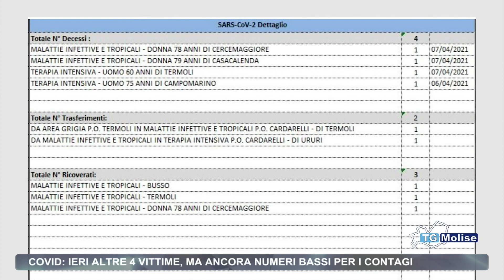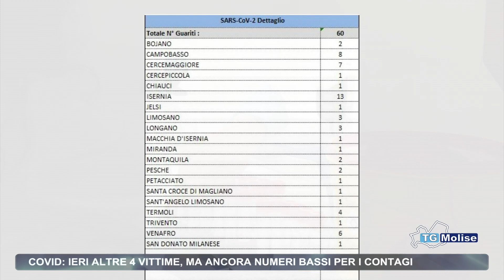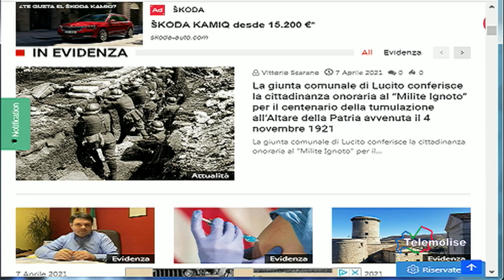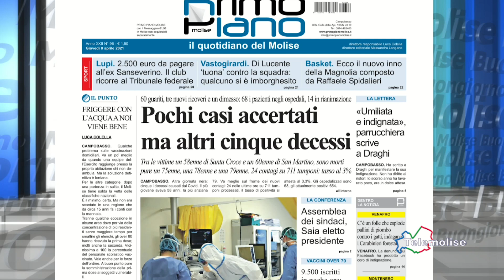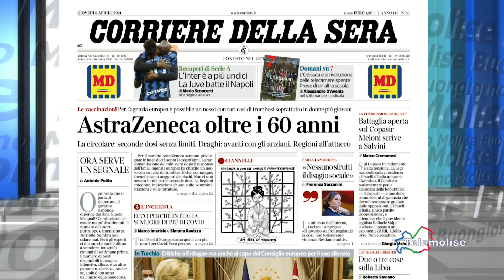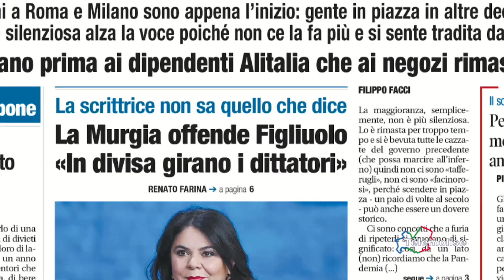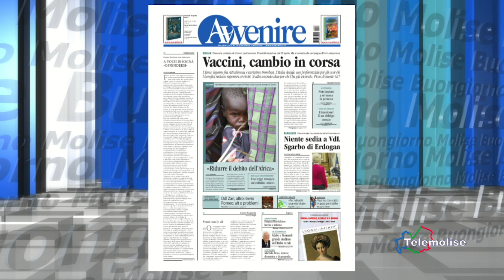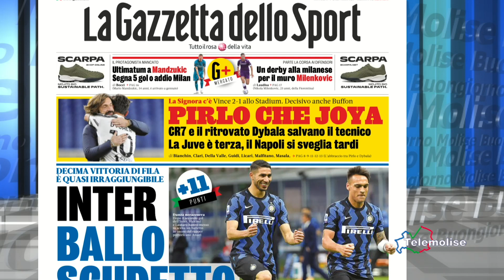Rassegna stampa - Telemolise - 08.04.2021